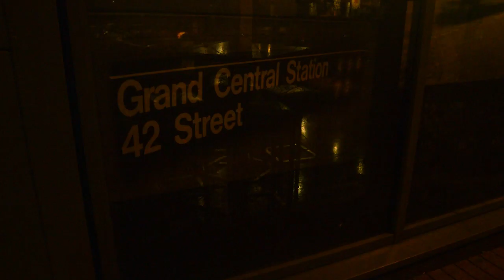CELLULOID SCREAMS 2013 FESTIVAL TRAILER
Official festival trailer for Celluloid Screams 2013, 25th-27th October 2013 at Showroom Cinema.

The best in new and classic horror cinema, featuring Motivational Growth, Basket Case, Basket Case 2, Painless, a retrospective of Lee Hardcastle's films, The Battery, Jug Face, Chimeres, The Strange Colour of Your Body's Tears, Frankenhooker, Return of the Living Dead, The Beyond, Brain Dead, Der Fan, Big Bad Wolves, Delivery, Discopath and the annual Celluloid Screams Secret Film.

Intro and outro segments directed by Robert Nevitt